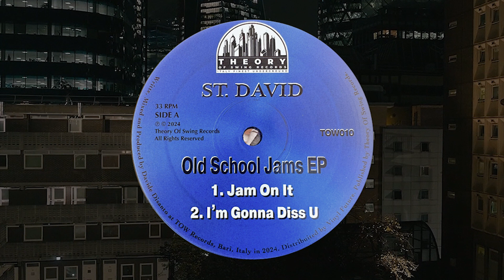St. David - Jam On It (Original Mix)